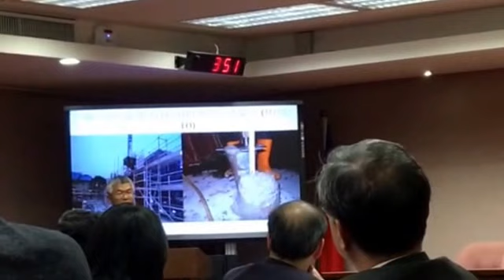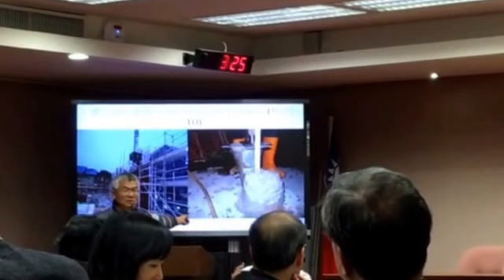建築師談新加坡如何蓋房子1